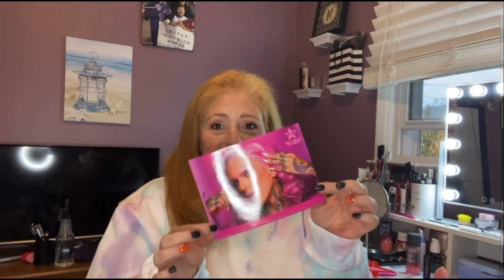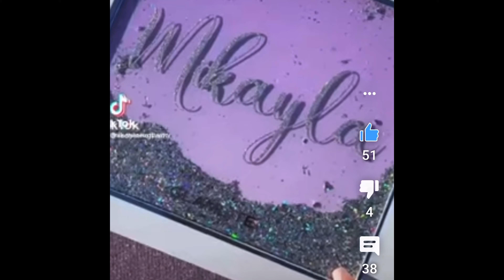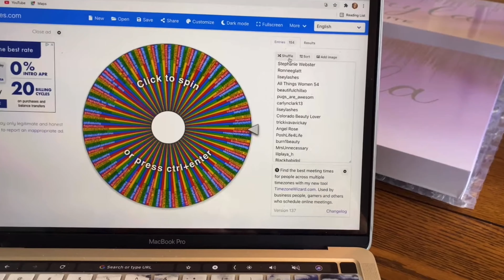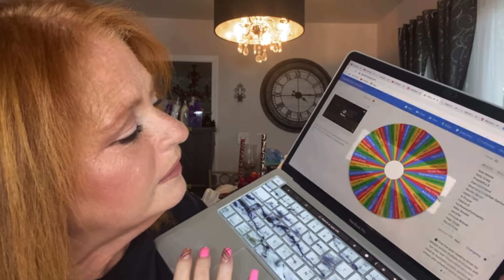Celebrating One Year On Youtube!!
Welcome to Eileen Ashley is redhotandflashy! Celebrating One Year On Youtube!!  Thank you so much for always supporting me!! I have put together a video looking back at the past year on Youtube.   Hope you enjoy!!!  Here's to another successful year with much growth!!

Thank you for supporting my channel. I appreciate you more than you’ll ever know. 💕
.Eileen 🔥